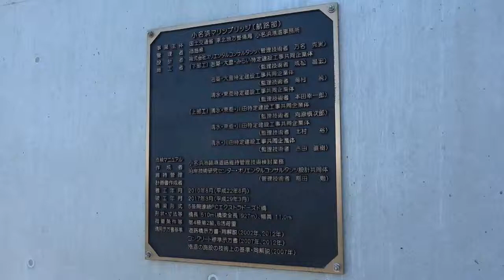MAH02951 小名浜 3号埠頭 飛鳥ⅱとマリンブリッジ 2019-04-16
小名浜 3号埠頭 飛鳥ⅱとマリンブリッジ 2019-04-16

日本船「飛鳥2」で航く
東北　春紀行クルーズ
寄港地
仙台、小名浜
客船
飛鳥Ⅱ
期間
2019年4月14日～4月17日
料金
133,000円～669,000円
出発地
横浜港